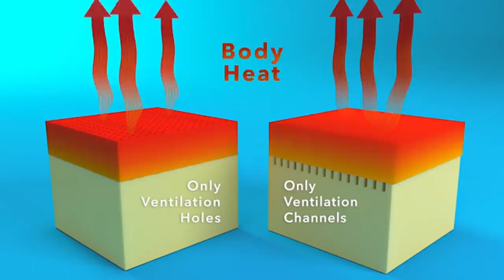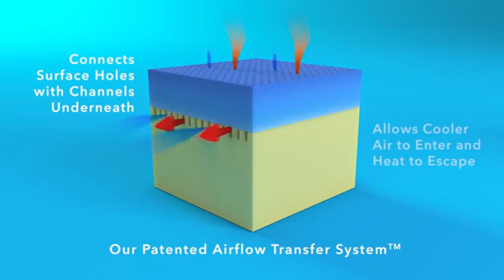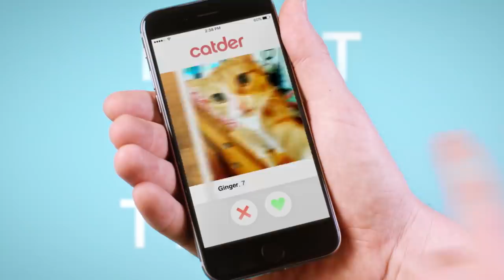Best Mattresses For Back Pains 2019 – TOP 11 Mattress For Back Pain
If you are afflicted with chronic back pain, you are likely aware that back pain tends to worsen when the sufferer lies down, which, of course, makes sleeping almost impossible.
CHECK THE BEST MATTRESSES FOR BACK PAINS IN 2019:
1. Tuft & Needle Mattress
2. Leesa Mattress 10 Inches
3. The Purple Bed
4. Amerisleep AS2 12'
5. Snuggle-Pedic Mattress
6. Classic Brands 11-Inch
7. DynastyMattress New Cool
8. Zinus Memory Foam 6 Inch
9. Live and Sleep Resort Ultra
10. Perfect Cloud Elegance
11. Ultimate Dreams Eurotop
From small-town yokels to castle-dwelling multi-billionaires, we are all at risk of developing back problems, which is why it is so important that you take careful steps to reduce the chances of you suffering from back pain in later life. Insomnia brought on by back pain is difficult to cure, but you can ease your pain - and even eradicate it completely - by purchasing a mattress specifically intended for people battling spinal issues. We’re going to be looking at a number of such mattresses in this video countdown of the best mattresses for back pain.

While we were researching this video, we were lucky enough to be gifted sevel dozen of the most popular mattresses on the market today. Each mattress that entered our research was put through a series of tests designed to determine its usefulness in combatting interminable back pain. Only the most effective models were deemed worthy of a spot in our final rankings, so you can be certain this video is comprised only of the very best.